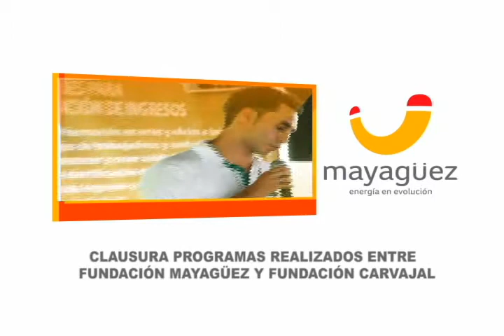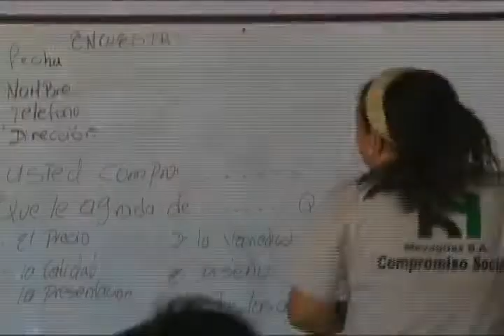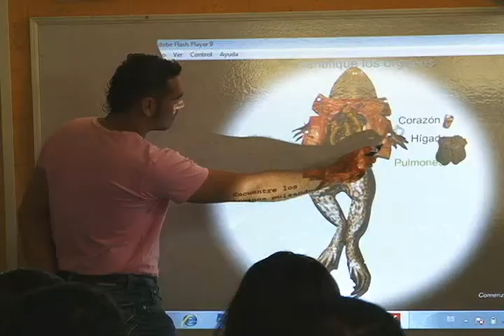Clausura Prog. Desarrollados con la Fundación Carvajal